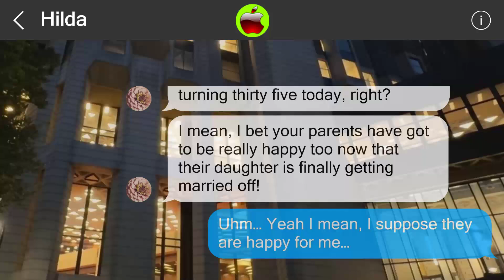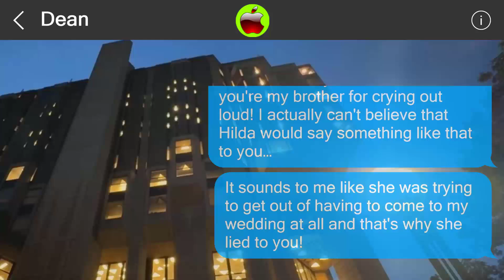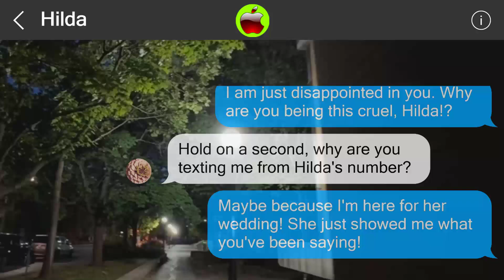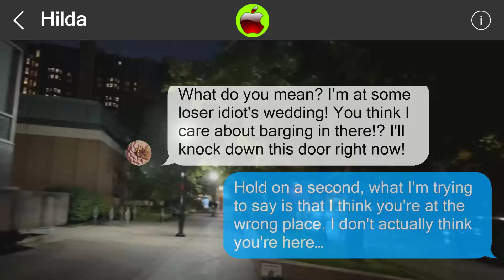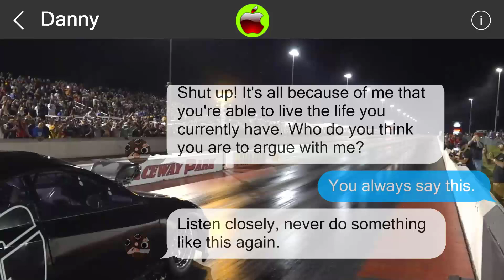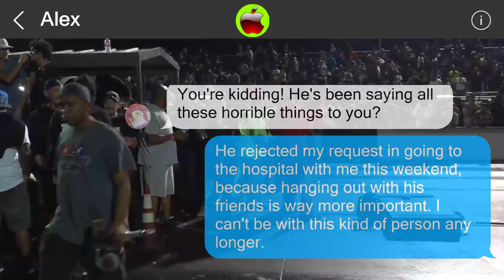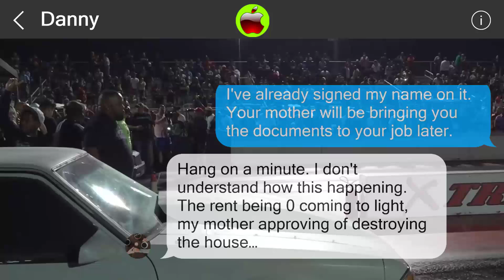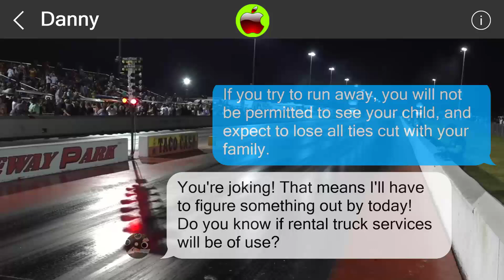Mistakes cannot be undone 851704